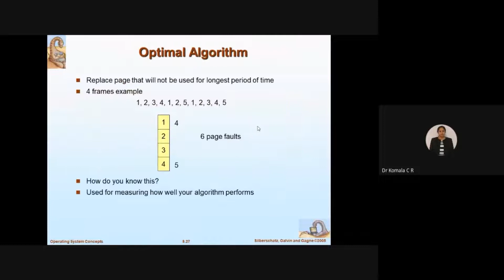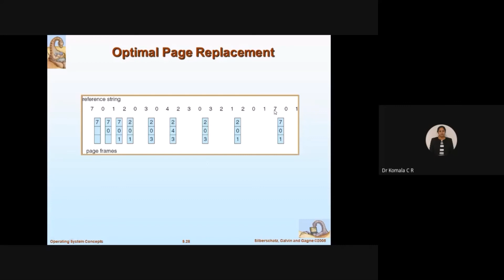Dr Komala C R OS 18CS43 4th ISE CSE Optimal Algorithm